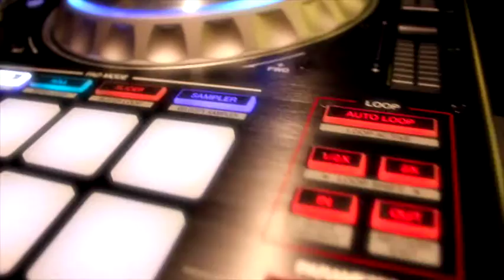Anwar & Tina's Wedding By DJ Nara & Michel Achkar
Anwar & Tina's Wedding By DJ Nara & Michel Achkar , 01/24/16
at Metropol Banquet (Glendale, CA)